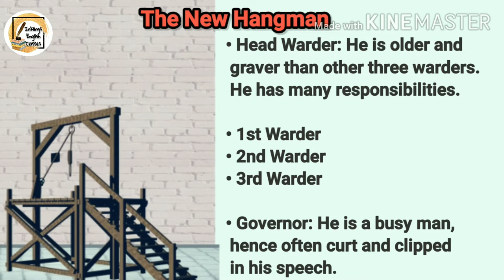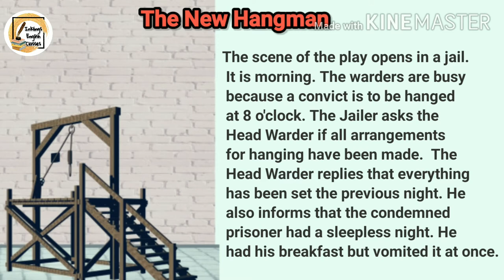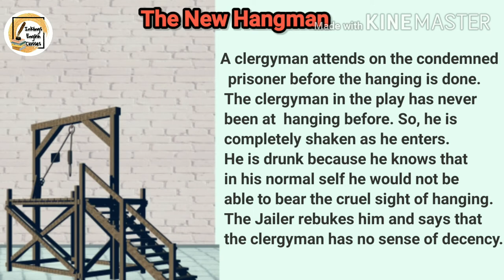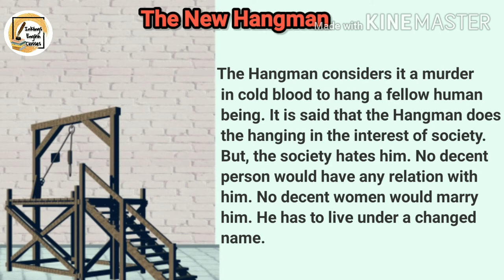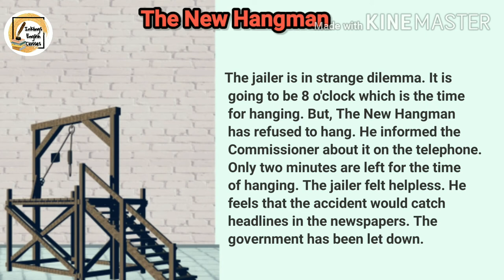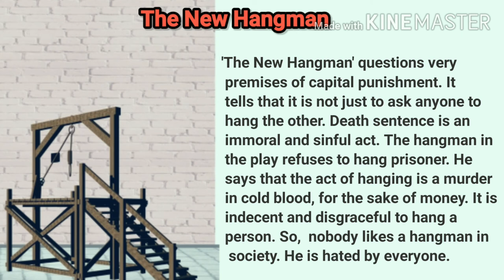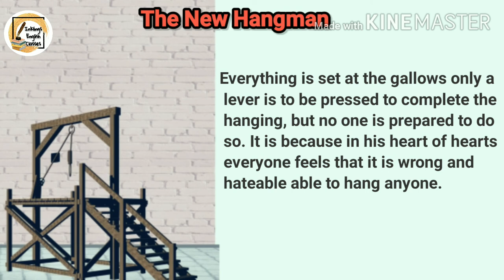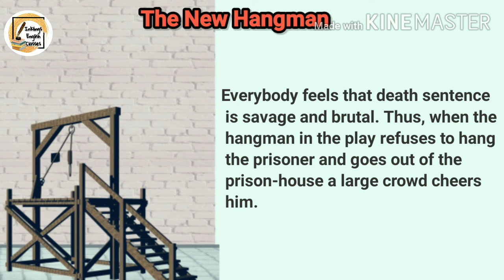The New Hangman by Laurence Housman Summary in Hindi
'The New Hangman' is a meaningful
 play written by Laurence Housman.
 This play is based on a very human
 problem: "Is death-sentence justified?"

00:00 | Intro
00:50 | Characters
01:56 | Summary
07:44 | Theme